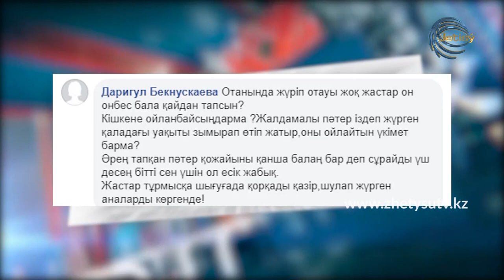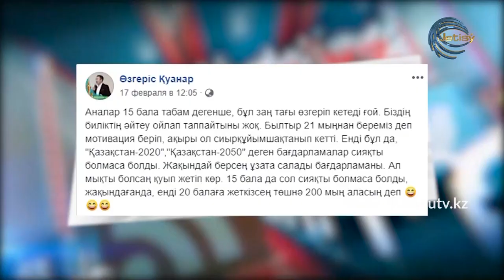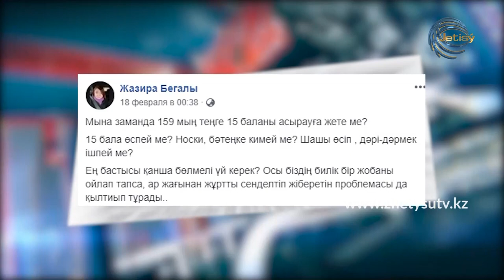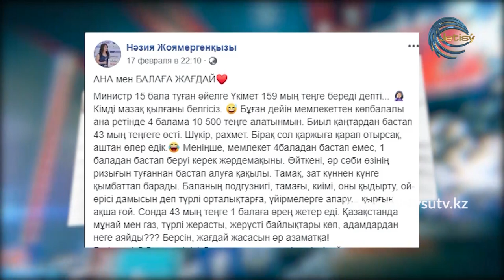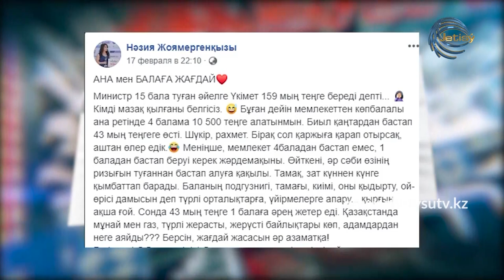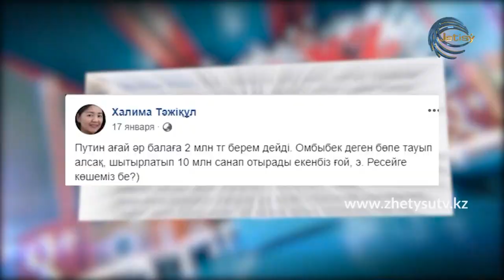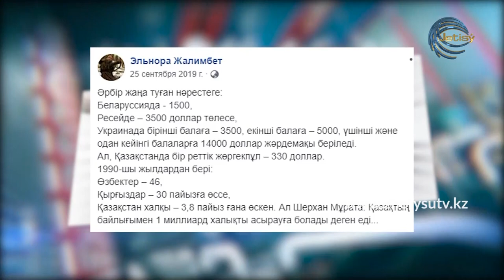Желі kz - 15 балаға 159 мың теңге